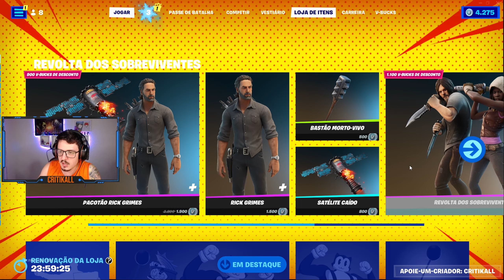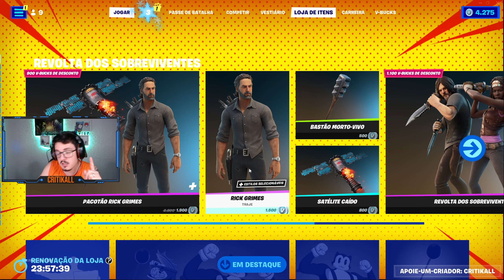LOJA DE HOJE 20/12, THE WALKING DEAD VOLTOU E NOVO GESTO "AONDE VOCÊ VAI?" - FORTNITE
Confira a loja do dia 20/12/2022 do Fortnite com a volta de The Walking Dead.

Se for comprar algo, e quiser me apoiar, não esqueça de usar o Código: "Critikall" epicpartner e me marca no Twitter ou Instagram!!